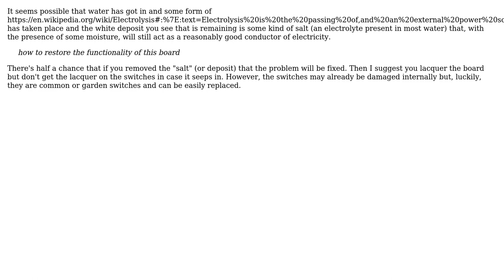Electronics: Fungus causing my board to shortcircuit? (2 Solutions!!)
Electronics: Fungus causing my board to shortcircuit?

With thanks & praise to God, and with thanks to the many people who have made this project possible! | Content (except music & images) licensed under CC BY-SA | Music | Images & others | With thanks to user Math Keeps Me Busy user Luuklag user Hearth user Andy aka and the Stack Exchange Network Trademarks are property of their respective owners. You are responsible for your own actions.